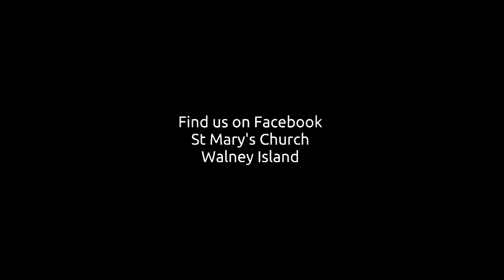Sunday 01 Nov 2020